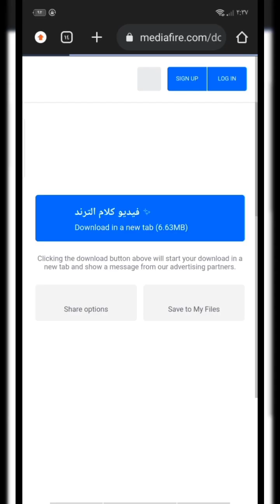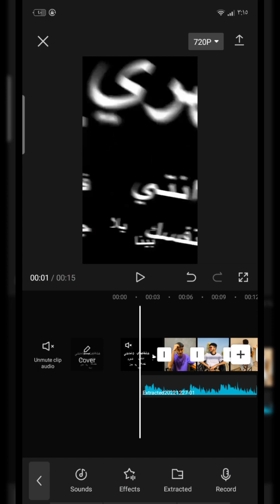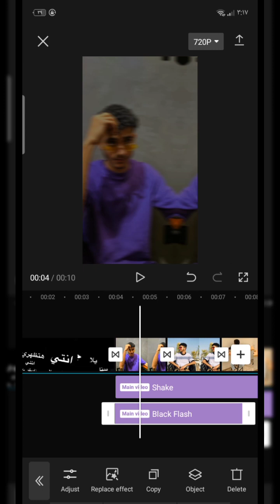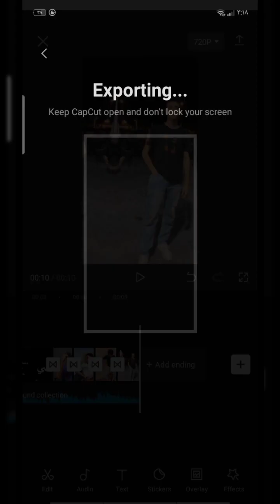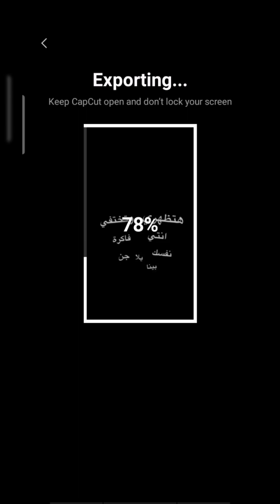ازاي تعمل ترند التيك توك اغنيه خمسه بس بالحب انتي فاكره نفسك جن🔥|اسلام اشرف-Eslam Ashraf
ازيكم ياابطاال عاملين ايه فيديو النهارده ازاي تعمل ترند التيك توك اغنيه انتي فاكره نفسك جن يلا بينا علي التوتو العب ياكوتو موتو🔥 شرح سهل وبسيط مستني دعمكم ليا واستنو اللي جاي ♥️♥️

ازاي اعمل فيديو علي برنامج كب كت capcut  طريقه عمل فيديوهات علي برنامج capcut  كيفيه عمل ترند علي كب كات ازاي اعمل فيديو علي تيك توك TikTok كيفيه تصميم فيديو في برنامج كب كيك.  ازاي اعمل فيديو علي tiktok بالصور   تصميم كاب كات. عمل فيديو علي capcut ازاي اعمل الترند الجديد بتاع التيك توك  تعليم علي برنامج كب كات شرح تريندات capcut ازاي اعمل ترند التيك توك الجديد  شرح ترند التيك توك الجديد بطريقه سهله. كب كت. ازاي اعمل فيديو الصور علي كب كت tiktok تريندات الصور